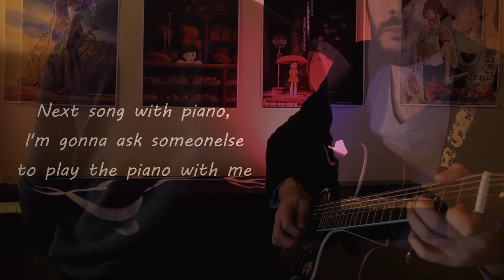Phoenix Wright - The Fragrance Of Dark Coffee / Godot theme (cover)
The theme heard during appearances of the mysterious prosecutor Godot during the game Phoenix Wright: Ace Attorney - Trials and Tribulations.

This Ace Attorney games are visual novel adventure based on trials, investigations, where you defend your client case with EVIDENCES!
Prosecutor Godot is the main opponent during our trials during this game, but it appears he has good in him and ... sorrow.

He is a coffee lover (he had 107 different brand of coffee, and drinks 17 cups a day).

The music is a jazzy song, with medium tempo, 6/8 measure.

I had replace the Sax by the Electric guitar, and acoustic guitar is playing same not as the piano. Also, I had done a Latin variation at the end.

© All rights and glory to the originals creators ©

🎮 Gear 🎮

🎸 Guitar Lâg Arkane A100
🎸 Guitar Yamaha APX 500
🎵 Mandolin VGS A-Antique
🎹 Melodica Stagg
💿 Drums Toontrack eZ Drummer 2
💻 DAW Reaper

🎮 GuitarBoyAdvance medias 🎮